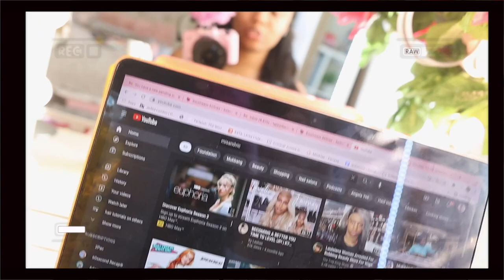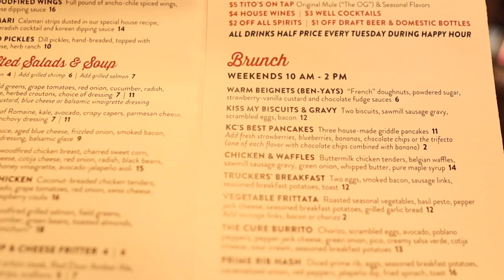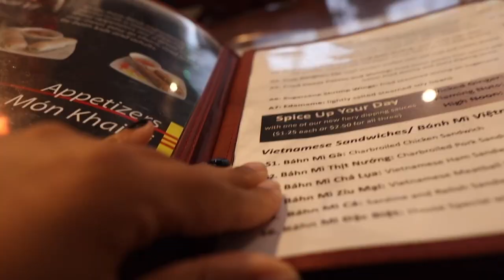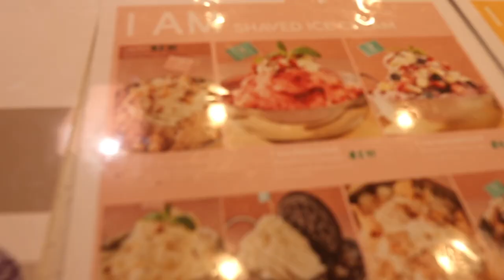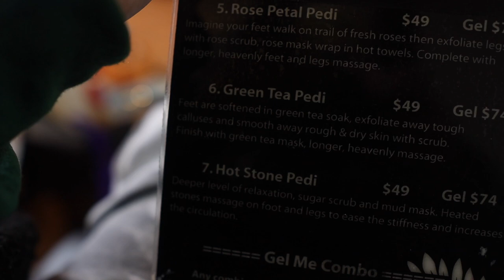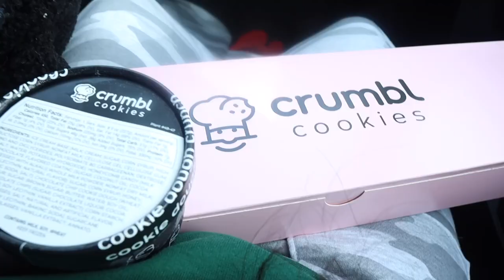DAILY VLOG| BRUNCH DATE +GRWM+ TRYING PHO FOR THE FIRST TIME+ FINALLY WATCHING EUPHORIA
When is my birthday? September 2nd

Zodiac sign? Virgo gang gang

Where am I from? Kansas City, MO

What do I film with ? Canon m50 mark ii & Canon g7x markii

What’s my favorite color? Nipsey blue & pink

What is your major? Criminology

@Tajiashamari onnnnn like everything

//  ALL MY EQUIPMENT USED //
Studio lights
Camera mic
Vlog tripod